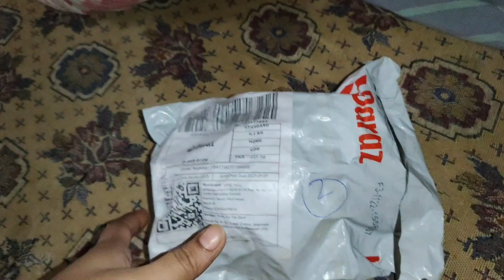PARCEL KI UNBOXING | BACHON KI SHARARTEN | KAHANA BHI PAKAYA